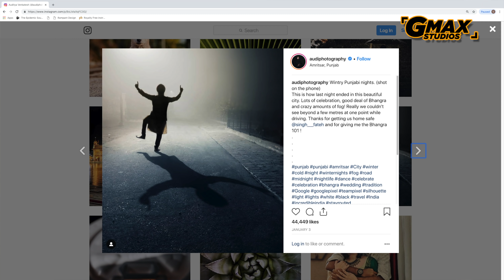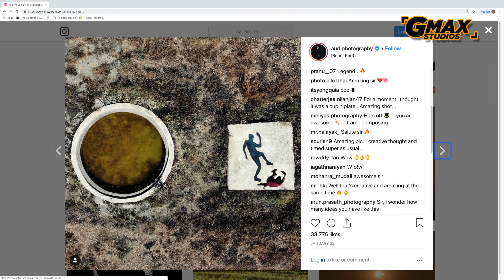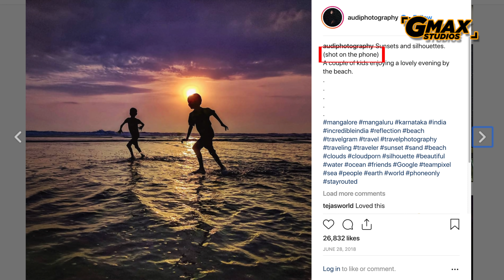Mobile phone Photography | Auditya Venkatesh Interview | In Frame With Gorky M | S01 E05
Join GSA (GMax Studios Academy)

Among those whose work has gone viral on social media and Instagram is photographer Auditya Venkatesh. He still can't believe how his love for imagery has spawned a career and inspires people all over the world. Filmmaker and Photographer Gorky M caught up with him backstage at the Pepx photocon. Auditya shares with us his precious journey - from dropping out of chartered accountancy to pursue his dream of becoming a photographer, his workflow and some very important insights and exploits as a leading photographer in the industry.

With this episode, we come to a wrap on Season 1 of our maiden series, In Frame With Gorky M, and we'd like to thank you all for all the love and views that you have poured in. We are in the process of working on Season 2 which will feature many such great photographers that have gone on to become an inspiration to us all.

GMax Studios is Asia's biggest photography and filmmaking channel. Follow us for more photography videos, filmmaking techniques and the latest gear.

For those, who would like to learn photography in Hindi, we have an exclusive photography channel.